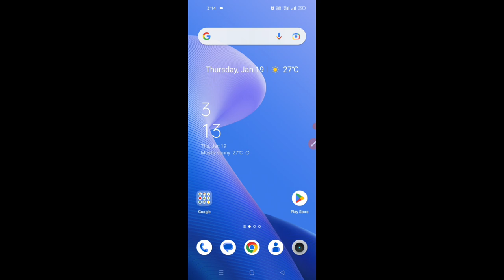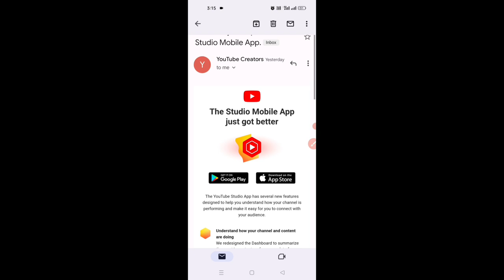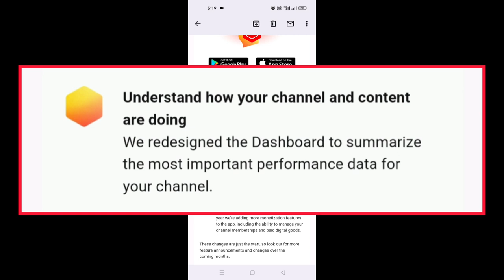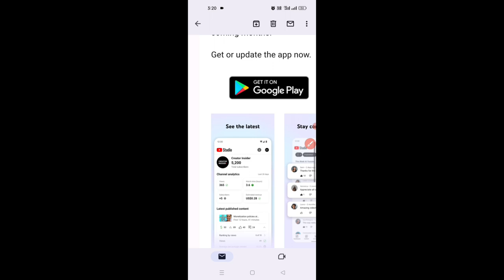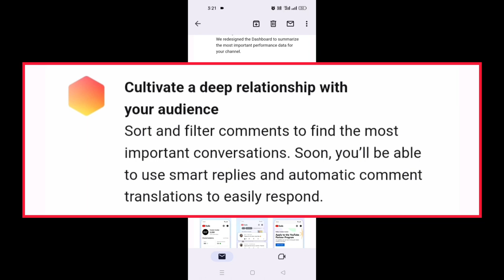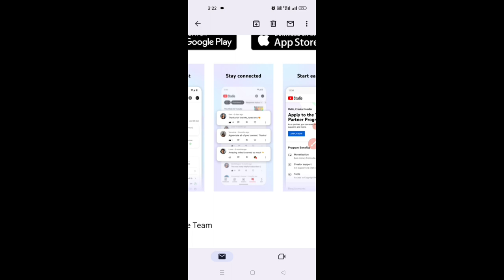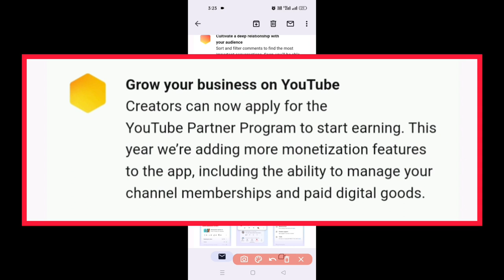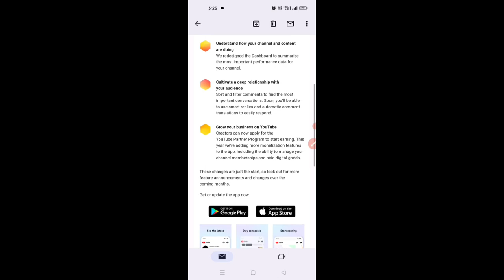Yt Studio New Update 18 Jan |ইউটিউব নিজেই ভিউজ বাড়াবে | New We Just Improved The Studio Mobile App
Description Box In This Video
So friends, in this video I am going to discuss in detail with you  Yt Studio New Update 18 Jan |  You will be surprised to hear that |  YouTube itself will increase views  So how can YouTube increase the views of our channel's video and the mail sent to our mail about YouTube Studio has been written in the head line of our YouTube channel's mail.  New We Just Improved The Studio Mobile App |  So wow such an update YouTube has brought such a big update to our YouTube studio and without that mail it has explained to us the whole of YouTube in 3 steps so a little bit it in a nice and simple way so that everyone can understand it that way I will show it to you in a detailed video.  I have explained and shown everything and it is not possible to say everything here, so please get the details in the video, I request you to watch the entire video, you will understand. Thank you for getting such good information.

Your Queries 👇
New We Just Improved The Studio Mobile App
Yt Studio New Update 18 Jan
ইউটিউব নিজেই ভিউজ বাড়াবে
yt Studio se video kaise uploaded kare
yt Studio crome open nahi ho raha hai
yt Studio me monetization option nahi ara raha hai
Jubed All Tech

The end